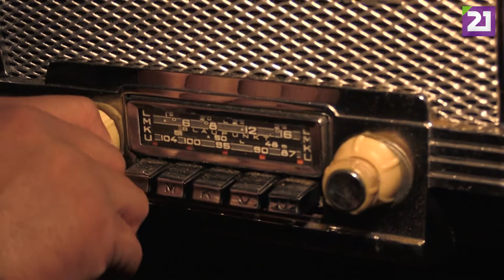TV21 UNGVÁR - VERSEK KÉT PERCBEN. JOBBÁGY KÁROLY: A RÁDIÓ MELLETT